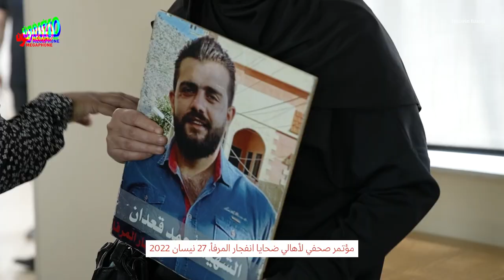Finance Minister blamed for stalling investigation | وزير المال متهم بعرقلة التحقيقات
عقد أهالي ضحايا انفجار مرفأ بيروت مؤتمراً صحفياً في نادي الصحافة حملوا فيه على وزير المال يوسف الخليل لعرقلته التحقيقات من خلال الامتناع عن توقيع مرسوم تشكيلات محكمة التمييز.

Families of the port explosion victim held a press conference at the Lebanese Press Club in which they blamed Finance Minister Youssef Khalil for obstructing the investigation, by refraining from signing the decree of the Cassation Court appointments.